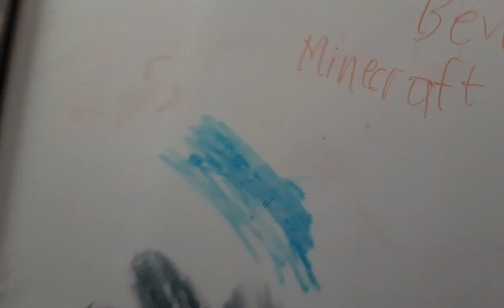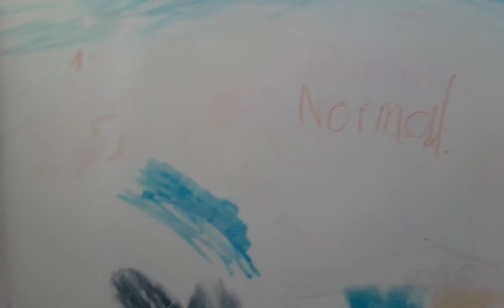Creeper the exploder. Episode 16